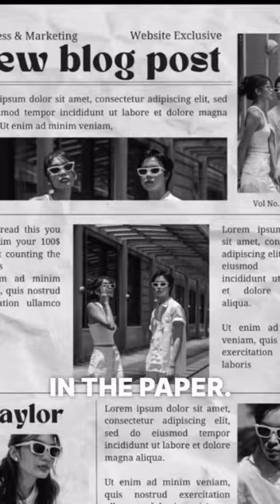The Influence of Mindset on Luck: Dr. Richard Wiseman's Experiment.